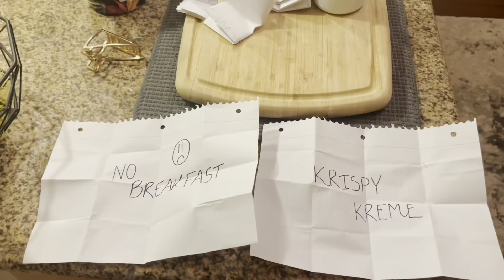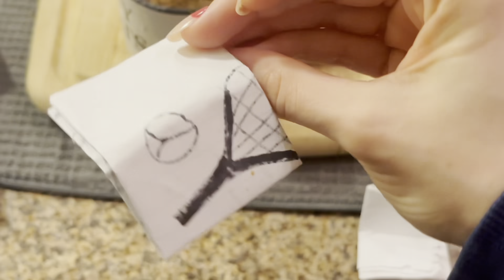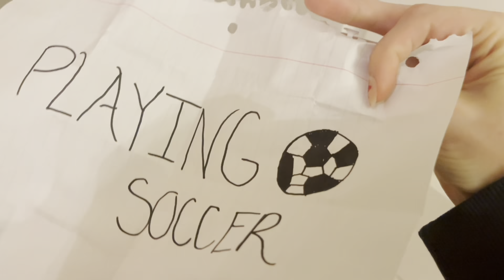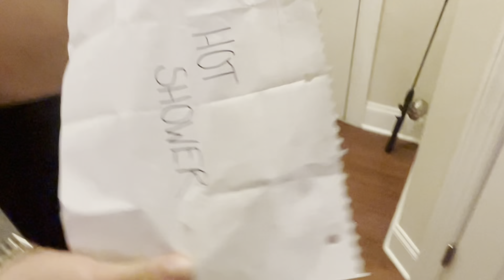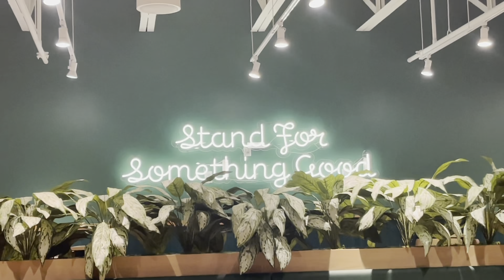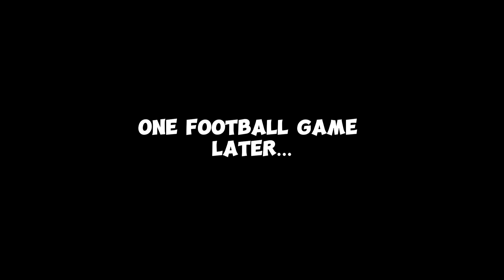My Crazy Cat Decides My Day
Life can be pretty boring and rountine, so why not let your cat switch things up a bit? Today I let my cat, Buzz, decide my entire day: What food I eat, what clothes I wear...Shoot, I even asked him to predict the Super Bowl winner! He's got quite the personality, so I knew I'd been in for a wild ride...Why don't you hop on in and see for yourself?

~Chapters~

0:00 - Introducing Buzz
0:26 - Explaining The "Rules"
1:10 - Can I Eat Breakfast?
2:10 - What Sport Am I Playing?
5:03 - Cold vs. Hot Shower?
6:01 - Date Night: Eat In or Eat Out?
6:57 - What Outfit Am I Wearing?
8:28 - Who Will Win The Super Bowl?
9:30 - Did Buzzy Choose Correctly?
9:58 - Outro

Public Instagram: _andreaabell_
Buzz's Instagram: buzzinatorthecat